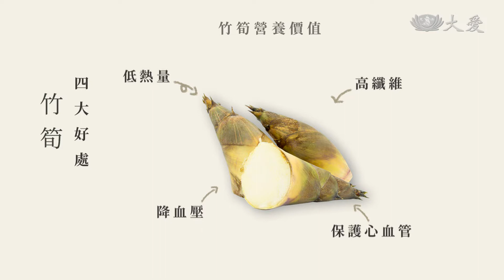【蔬食365-日日素】今日主廚：林知卉 豆包炒竹筍 - 20230113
今日主廚：林知卉 豆包炒竹筍
鮮香的豆包，搭配脆口的竹筍，成就了傳統又不失新意的好滋味。這道香氣四溢的豆包炒竹筍，為您的餐桌加菜。

食材：豆包、竹筍、玉米筍、榨菜、紅蘿蔔、紅辣椒、秀珍菇。
調味料：鹽。

步驟：
1.豆包切絲、熟竹筍切絲、玉米筍切絲、紅蘿蔔切絲、榨菜切碎、紅辣椒斜切片。
2.起油鍋爆香辣椒，放入紅蘿蔔炒至熟軟，接著放入榨菜、玉米筍、竹筍炒熟。
3.放入豆包、秀珍菇略炒，加入鹽巴調味。

週一至週五
07:00、10:50、13:18、18:15
週六日
07:13、10:40、13:26